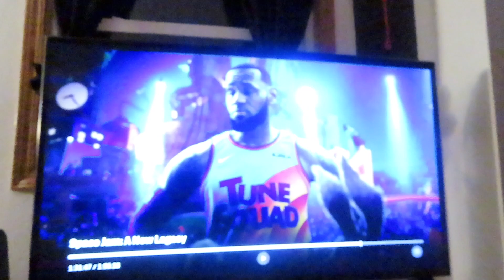LEXXI, SPACE JAM, AIRPORTS!!!! StarrVlogs 7-17-21 (Day-2755)